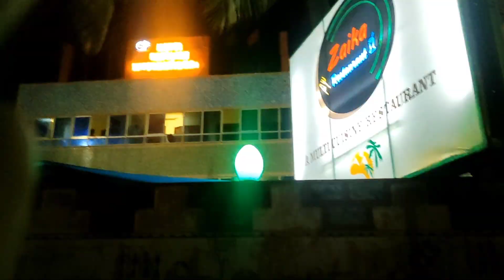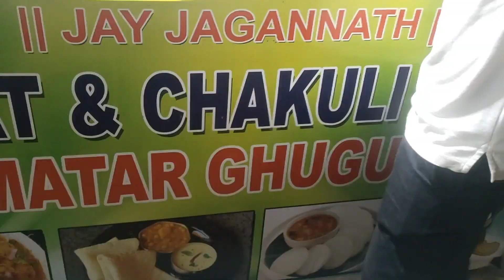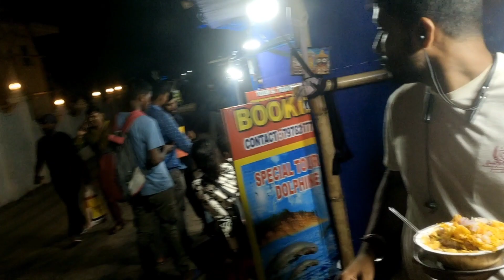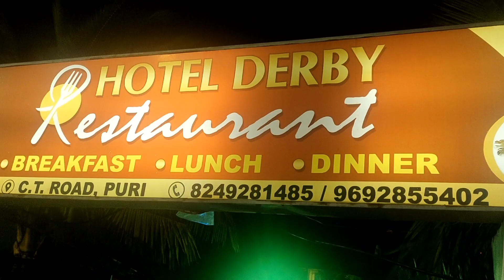🙏ବୋହୁତ ଦିନ ପରେ ଜଗା ଦର୍ଶନ Bohut Dina pare jaga darshan 🙏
ନମସ୍କାର ଦର୍ଷକବନ୍ଧୁ ମୁ ଆପଣମାନଙ୍କୁ Mr jitu vlogs YouTube channel ରେ ସ୍ଵାଗତ ଜଣାଉଛି I

ତ ମୁ ଆଶା କରୁଛି ମୋର ଏହି ଭିଡିଓ ସବୁ ଆପଣମାନଙ୍କୁ ଭଲ ଲାଗିଥିବା